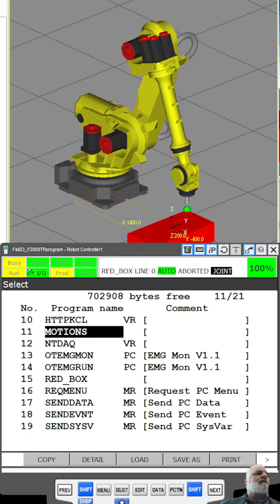Copy a FANUC Teach Pendant Program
How to make an exact copy of a teach pendant program